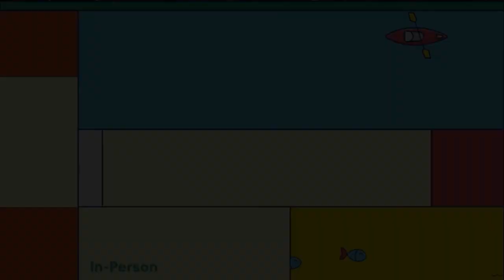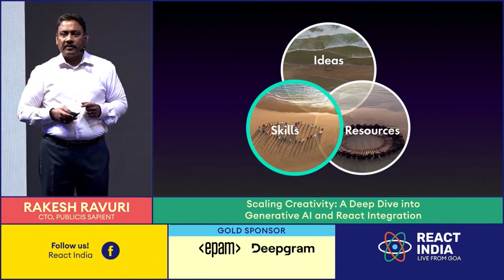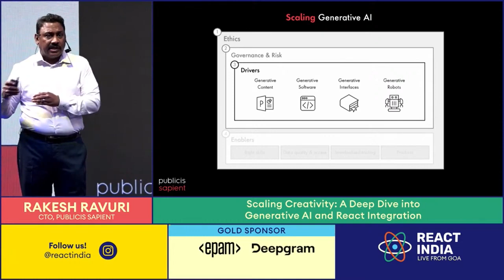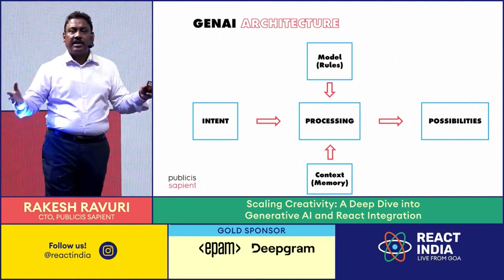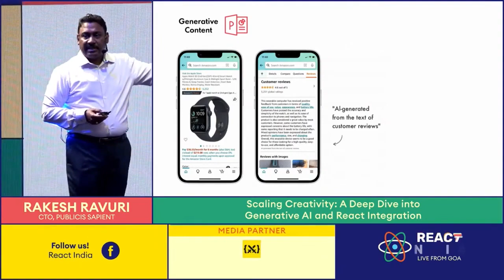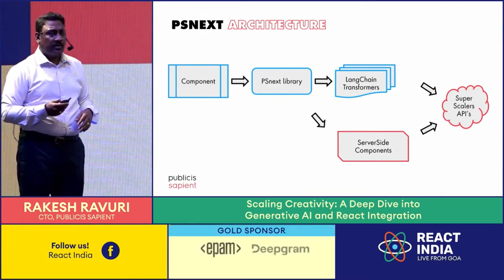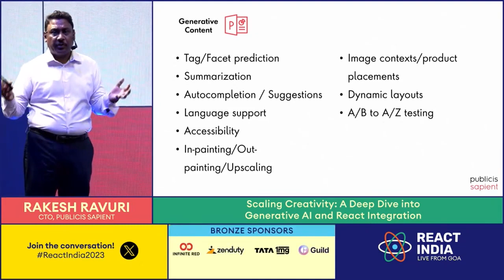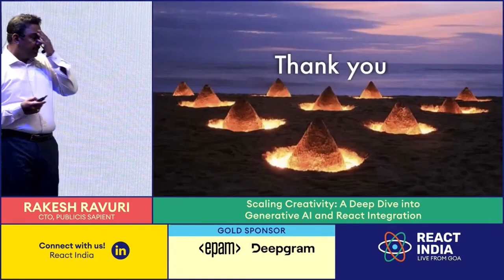Scaling Creativity: A Deep Dive into Generative AI and React Integration - Rakesh Ravuri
Taking a technical exploration into the implementation and challenges of combining Generative AI with React.

Rakesh Ravuri  - CTO, Publicis Sapient

Rakesh Ravuri is a CTO & SVP in Publicis Sapient's Engineering Capability. As the CTO for Publicis Sapient, Rakesh heads engineering strategy and engineering capability development in India. Rakesh also plays the role of engineering lead globally for all Publicis Sapient's Retail engagements.\nThis is Rakesh's second innings at Sapient. He has served in various engineering roles for Publicis Sapient's partners in Retail & Financial industries, delivering internet scale e-commerce solutions, high frequency trading and real time risk evaluation systems. He has experience leading cross geography teams and proven track record of enabling business outcomes working in a GDD model.\nPrior to joining Sapient, Rakesh worked as Director of Technology at Amazon led the team to help roll out Amazon Shipping product in four countries and was Chief Architect at Tesco for their online systems and helped rollout their international groceries ecommerce platform in nine countries. He holds a Bachelor's Degree in Engineering from NIT Surathkal and a Master's Degree specializing in robotics from Texas A&M.